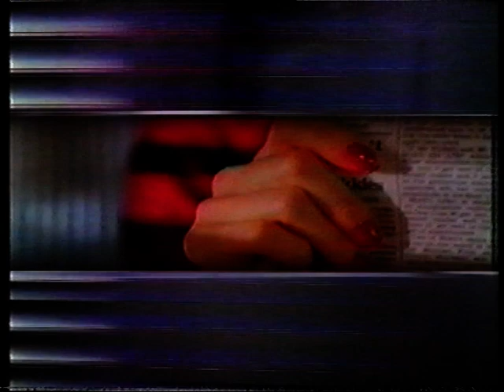ABC TV Australia Ident - Commuters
ABC TV (now ABC1) Ident from the late 1980s to the early 1990s.

Taped from ABS-2 (Adelaide) in 1993